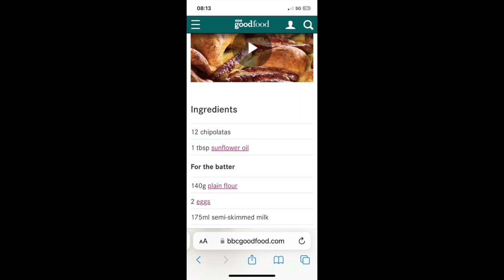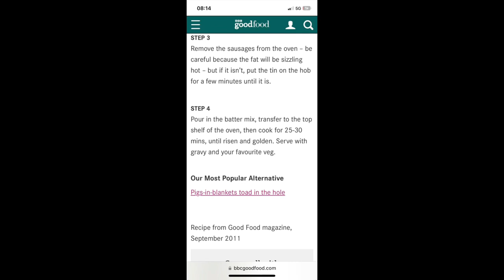VR FOR @Clay S. GAW